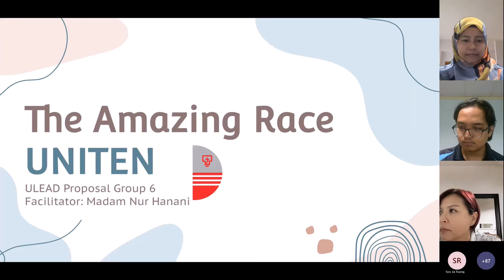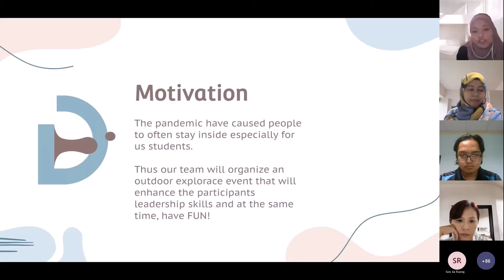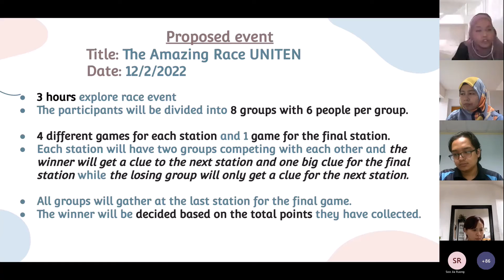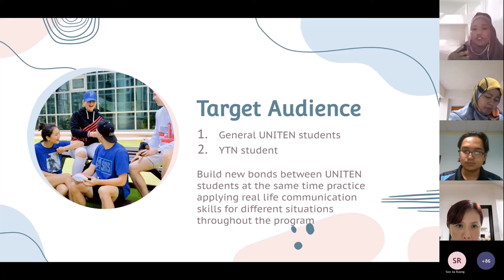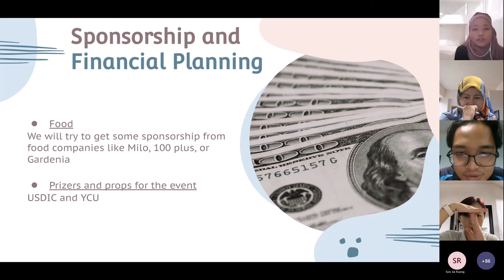The Amazing Race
Title: The Amazing Race
Theme: Effective Leadership (EL)
Presented to you by B4G6

UNITEN Leadership Exploration and Development is a program that is specially designed to nurture and develop leaders among UNITEN students with emphasis on Effective Leadership, Professional Skills, Entrepreneurship Skills, Emotion Management and Humanistic Values.